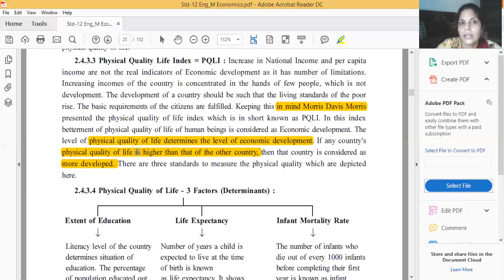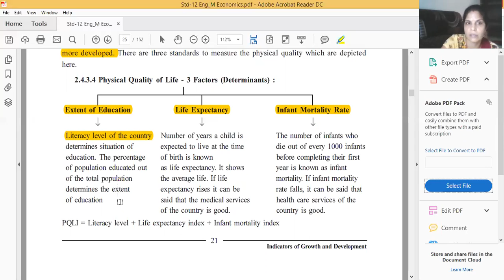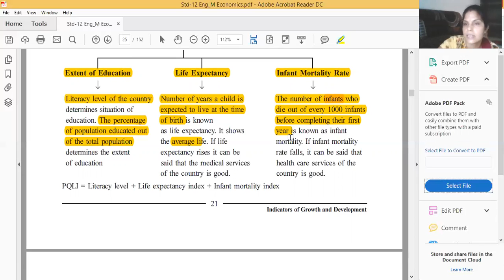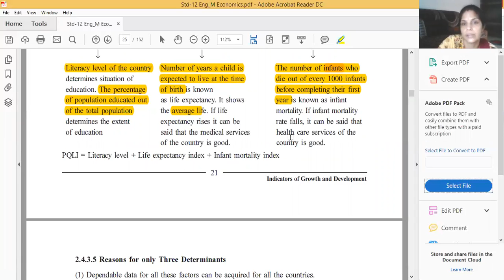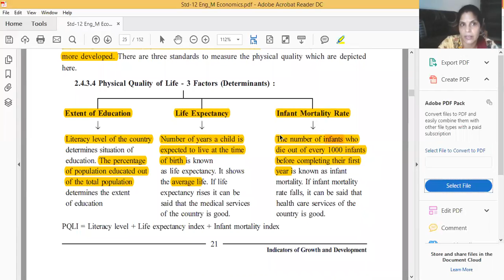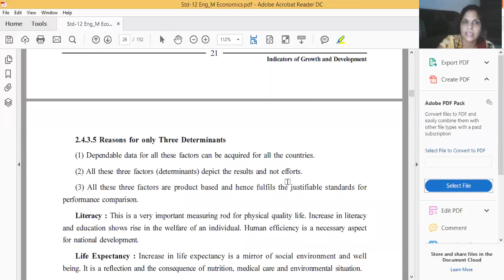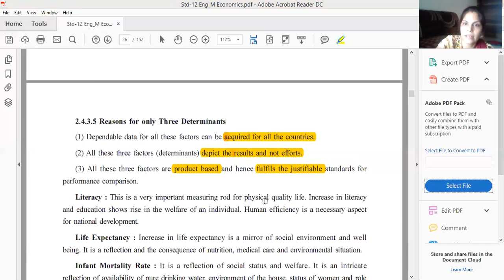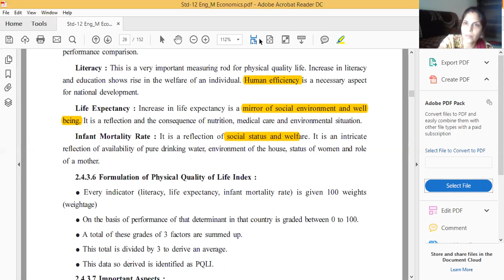1 12com economics 1september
1 12com  economics 1september